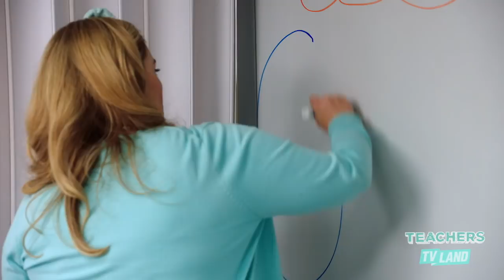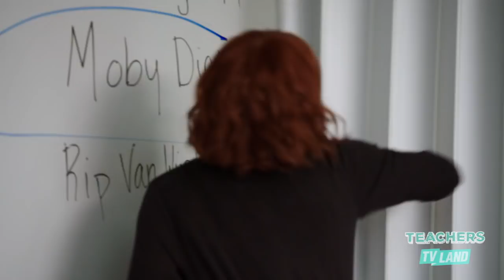Finding a Classroom | Teachers on TV Land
With no space of their own, Mrs. Adler and her class hop from room to room trying to make anything work. Season 3 of Teachers premieres on June 5th!